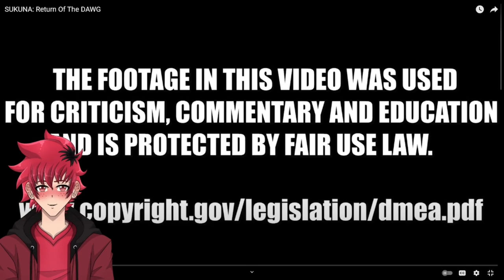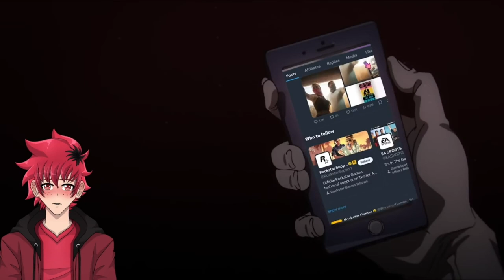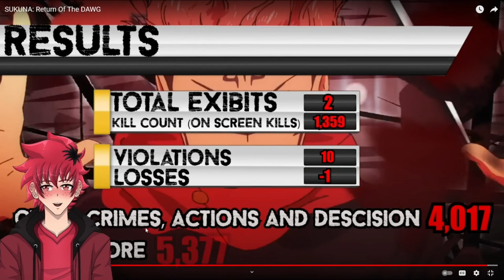SUKUNA IS BUILT DIFFERENT | SUKUNA: Return Of The DAWG REACTION (@Cj_DaChamp) | Vtuber Reacts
SUKUNA IS BUILT DIFFERENT | CJ DACHAMP SUKUNA: Return Of The DAWG REACTION | Vtuber Reacts